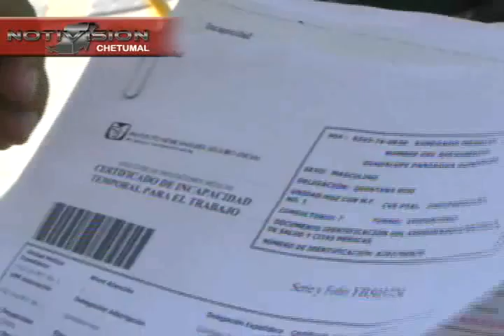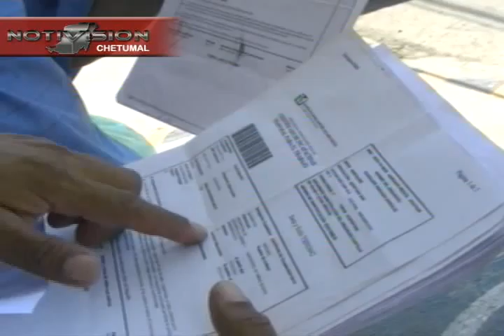SEGURO paulina NTV